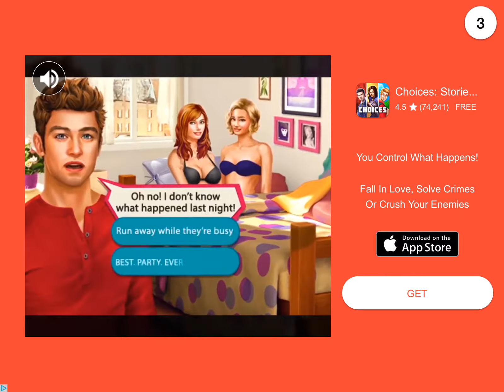Car Trails Crash Course Driver Simulator ios gameplay #1